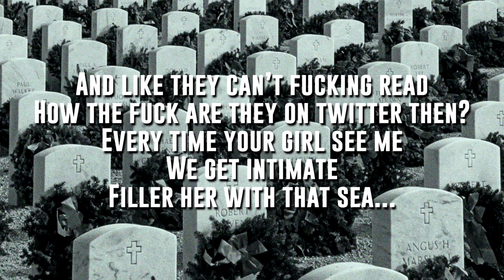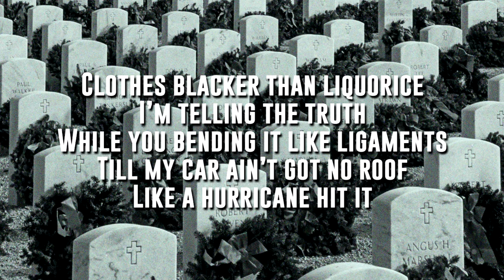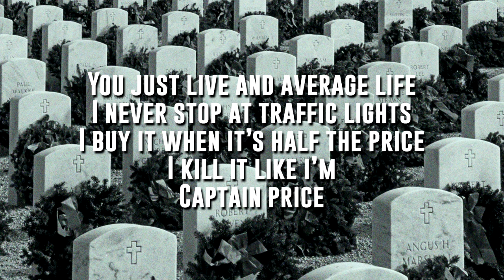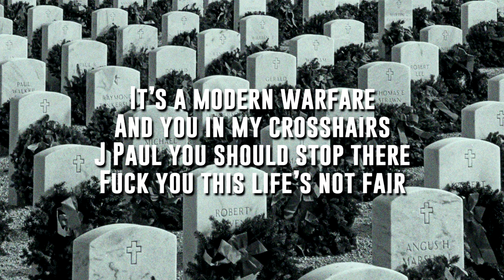Jpaulished - Rest In Peace (Lyrics / Lyric Video)